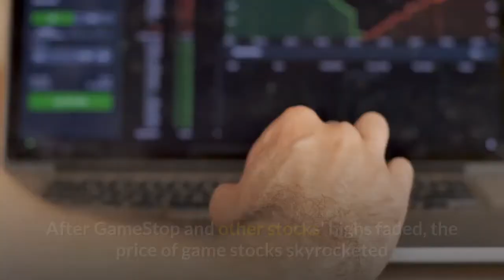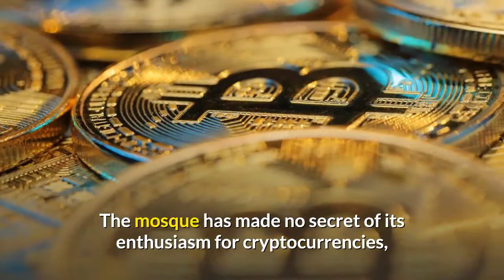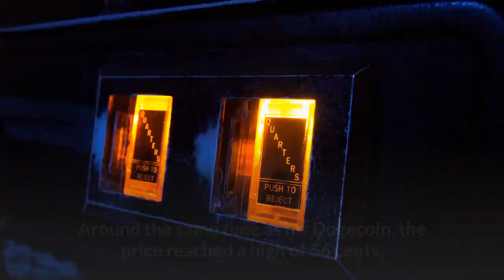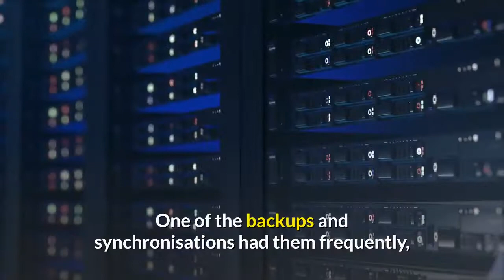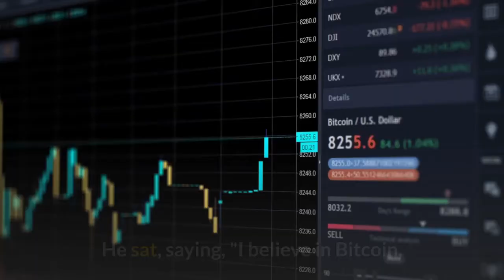ELON MUSK: Why should you Buy More Dogecoin (Dogecoin Price Prediction and Latest News)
ELON MUSK: Don't Panic And Buy More Dogecoin (Dogecoin Price Prediction and Latest News)